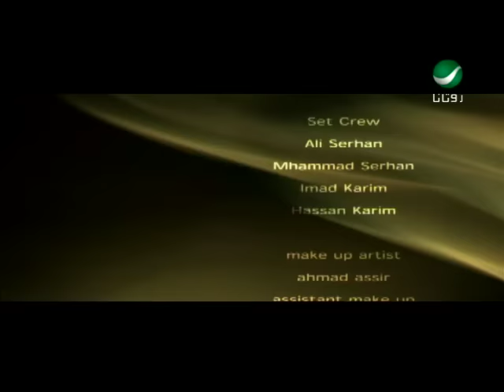Karol Sakr Ya Albi Rou كارول صقر - ياقلبى روق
من اروع اغانى الفنانه اللبنانية كارول صقر